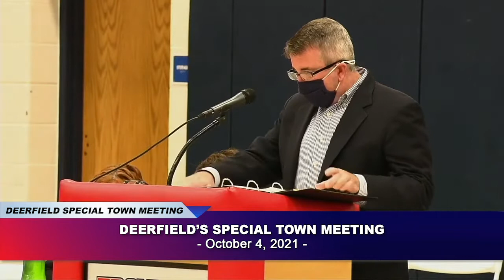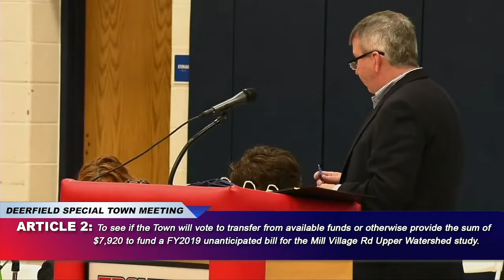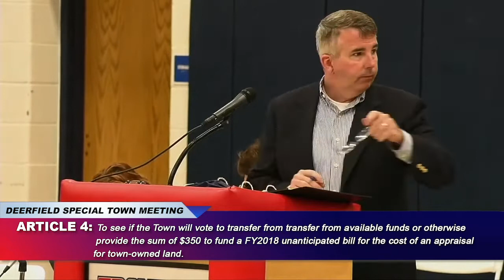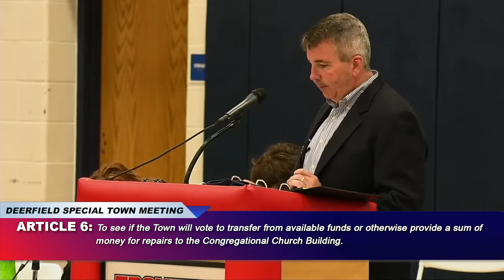Deerfield Special Town Meeting - October 4 2021